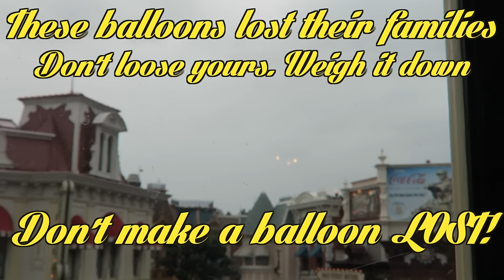Disneyland Paris Vlogs | Lost Balloons in Disney 2016 | KrispySmore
Our Disneyland Paris vlogs where we saw lots of lost Balloons

When we travelled to Disneyland Paris we saw many lost balloons and want to remember these poor souls

Thanks for watch our DLP videos!